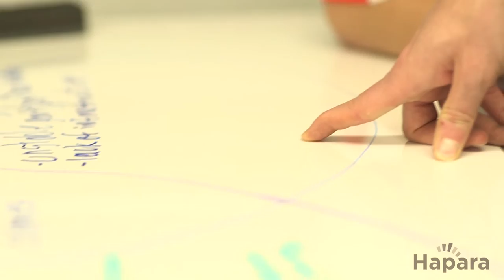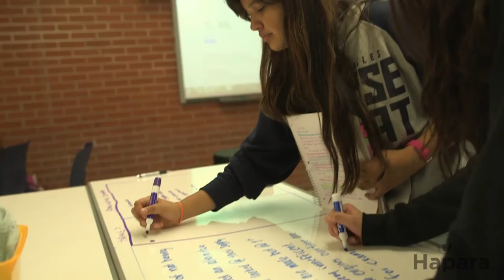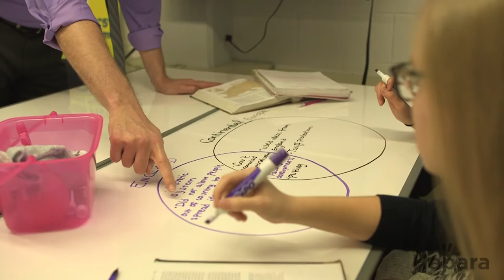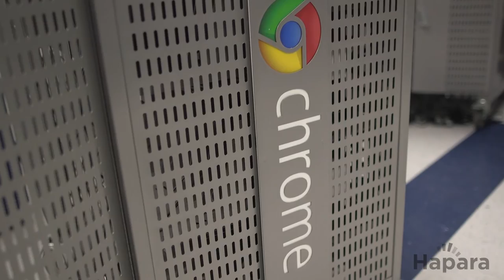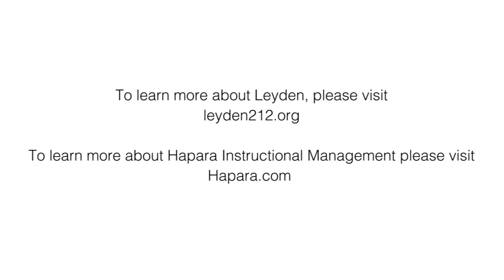Hapara Evidence Based Learning: West Leyden High School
Learn more about how West Leyden High School uses Hapara in our case study

👋 Kia ora! Want to learn how to use Hapara in your classroom?
Hapara helps schools make the shift to digital learning by making it easier to view and manage learner work in the cloud.

Hapara also works with G Suite, making it more efficient and easier to use in the classroom.